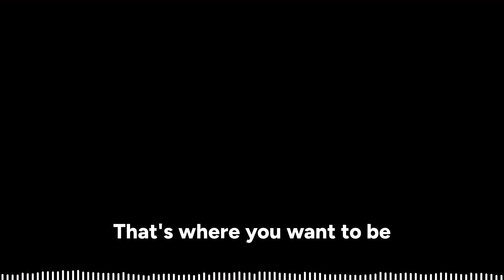How to Save Money on Google Ads: The Search Partners Trick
Penji Partnership Coordinator, Shannon, talks with Anthony Higman from ADSQUIRE. In this episode we discuss some secrets of how to cut costs using Google ads, how working in the mailroom can really get you places if you’re ambitious enough, and the infamous Jawn Morgan ads around Philly.

Three things you’ll learn in this episode:

- Anthony Higman’s Journey and Expertise in Google Ads: Anthony started his career in the mailroom of a law firm and transitioned to managing large-scale Google ad campaigns. He quickly became adept at optimizing Google ads for law firms, saving money by identifying overlooked settings, like turning off the "search partners" option.
- AdSquire’s Differentiation in the Market: AdSquire sets itself apart through deep knowledge of Google advertising fundamentals and a focus on optimizing budgets. They also monitor changes in Google search results to stay ahead, ensuring clients’ ads remain effective. This proactive approach helps them deliver better results for law firms.
- Branding and Advertising Insights: Anthony emphasizes the importance of branding in digital marketing. His law firm clients benefit from branding through various channels, such as digital billboards and OTT platforms like YouTube. His business name, AdSquire, and the unique mascot were carefully chosen to stand out in the market.

Penji, the human first creative subscription service for agencies and teams.

Penji is an effective on-demand design service that provides unlimited selections of custom designs at a flat monthly cost. Clients are given unlimited design hours and revisions that undergo each project. With dedication to client interaction, Penji is dependable and responsive to all forms of work. Once a project is submitted, Penji is quick to deliver the design in 24-48 hours. Penji is uniquely rewarded for their social impact, in providing internships and opportunities to low income areas. Penji leverages on talent by collaborating with experts in Camden.